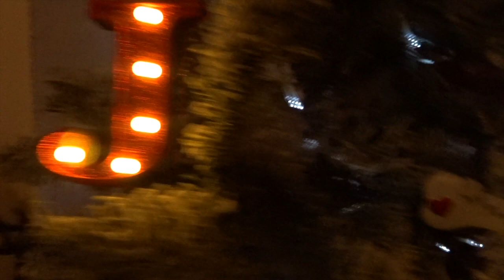Vlogmas 2020 / Decorating our Christmas tree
vlogmas 2020 intro,
vlogmas 2020 alisha marie,
vlogmas 2020 ideas,
vlogmas 2020 knitting,
vlogmas 2020 alisha,
vlogmas 2020 ashley,
vlogmas 2020 albania,
vlogmas 2020 ace family,
vlogmas 2020 aaliyah,
vlogmas 2020 ashley nicole,
vlogmas 2020 adelaine morin,
vlogmas 2020 black,
vlogmas 2020 big bear,
vlogmas 2020 bg,
vlogmas 2020 colleen ballinger,
vlogmas 2020 couples,
vlogmas 2020 caroline manning,
vlogmas 2020 decorating,
vlogmas 2020 dk4l,
vlogmas 2020 day 1 lilly,
vlogmas 2020 de'arra and ken,
vlogmas 2020 elle darby,
ena luna vlogmas 2020,
ella dvornik vlogmas 2020,
vlogmas 2020 funnymike,
vlogmas 2020 family,
vlogmas 2020 green screen,
vlogmas 2020 gabi,
glampaula vlogmas 2020,
vlogmas 2020 hannah meloche,
vlogmas 2020 intro templates,
vlogmas 2020 ingham,
vlogmas 2020 ita,
vlogmas 2020 indian,
vlogmas 2020 india,
vlogmas 2020 ingham family,
vlogmas in july 2020,
vlogmas 2020 kristen,
vlogmas 2020 korea,
vlogmas 2020 kenya,
vlogmas 2020 korean,
vlogmas 2020 laurdiy,
vlogmas 2020 lgbt,
vlogmas 2020 london,
laura ogrodowczyk vlogmas 2020,
vlogmas 2020 milica polskaya,
vlogmas 2020 music,
vlogmas 2020 mj family,
vlogmas 2020 magyar,
alisha marie vlogmas 2020,
mela modela vlogmas 2020,
vlogmas 2020 nicole,
vlogmas 2020 nyc,
vlogmas 2020 nicole laeno,
vlogmas 2020 new york,
vlogmas 2020 norsk,
vlogmas 2020 plans,
vlogmas 2020 philippines,
vlogmas 2020 prince family,
vlogmas 2020 ph,
vlogmas 2020 pl,
vlogmas 2020 remix,
vlogmas 2020 riss and quan,
vlogmas 2020 romania,
vlogmas 2020 sister forever,
vlogmas 2020 samantha jo,
vlogmas 2020 shqip,
vlogmas 2020 shopping,
vlogmas 2020 south africa,
vlogmas 2020 sierra,
vlogmas 2020 sewing,
zoe sugg vlogmas 2020,
vlogmas 2020 trinidad,
vlogmas 2020 template,
vlogmas 2020 taking up the challenge,
vlogmas 2020 tara michelle,
vlogmas 2020 tamara,
vlogmas 2020 uk,
vlogmas 2020 video ideas,
willwoosh vlogmas 2020,
vlogmas 2020 zoella,
vlogmas 2020 zoe sugg,
vlogmas 2020 ziua 1,
zenski svijet vlogmas 2020